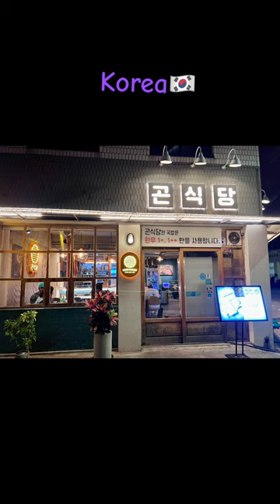Korea Travels/ Seoul/ Korean barbecue